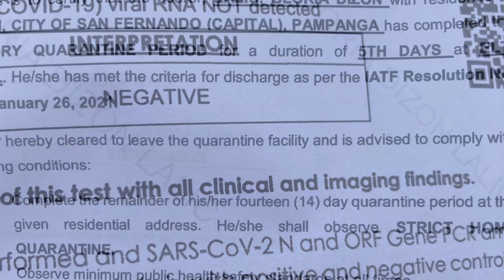Recent protocol of swabtest